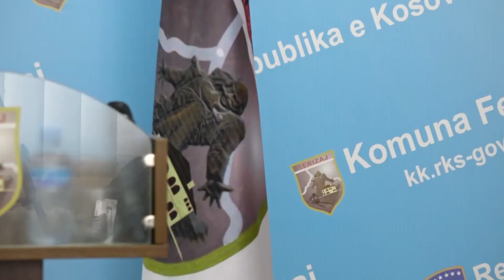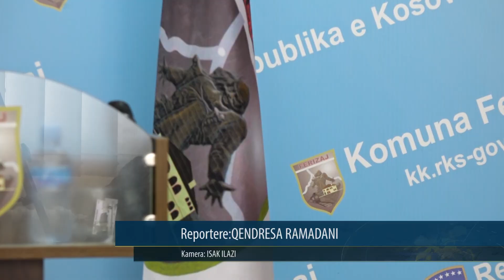Aliu raporton për punën 100 ditëshe ,19 Prill 2018 RTV TEMA